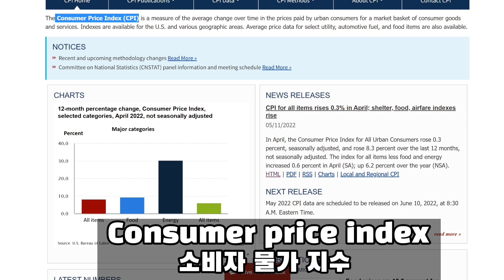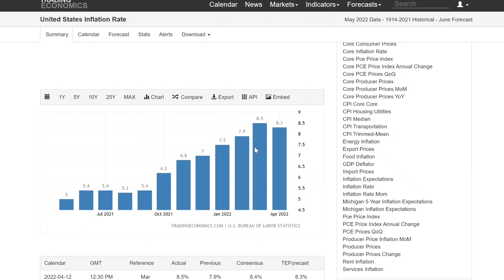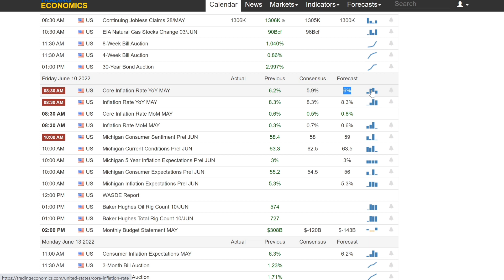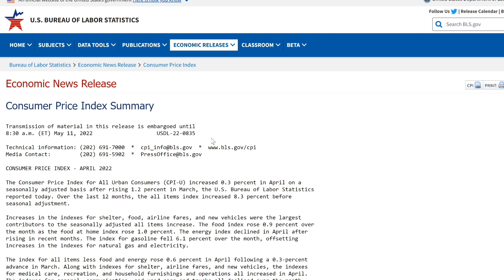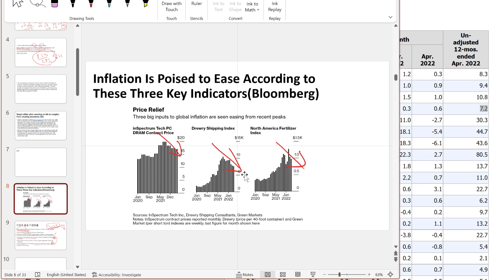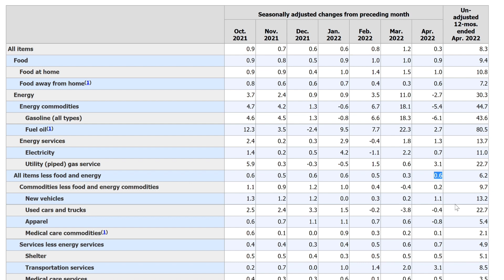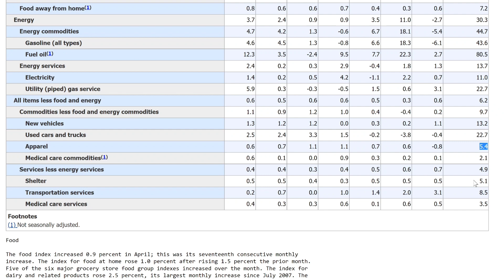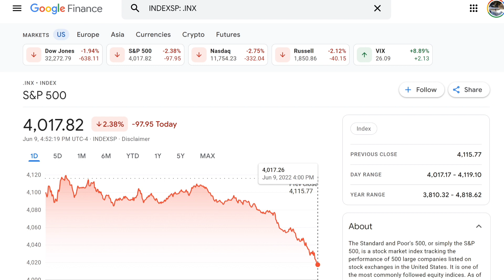내일 미국 소비자 물가 인덱스(CPI Index) 결과 불안한 분들 꼭 보세요! CPI가 뭐여? 어떻게 나올라나?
라방 6월10일한국 밤9시(미국 동부 아침 8시;서부 아침 5시 )/라방은 월,화,수,목,금요일 미동부 아침 9시 장시작30분전에 합니다~^^  투자원칙과 비중공개 미투리정모는 미동부 토요일 아침 9시입니다~ 테슬라, 팡, 스마트카, 바이오, 드론, AR, 반도체+가치주주식 다룹니다~^^ 오늘도 기쁜 하루되세요~~~영상제작을 위해 열심히 리서치하고 있습니다~좋아요, 구독, 알람설정과 댓글은 저의 영상제작에 큰 힘이 됩니다~ 미투리 마을 정모는 2025년 10월 첫째주 토요일 낮12시 엠파이어 스태이트 빌딩 전망대에서 할 예정입니다~ ^^ 2026년 정모는 올란도 디즈니월드~^^

ZOM (Zomedica Corp. 조메디카) vs. IDXX(아이덱스);
VYNE (Vyne Therapeutics 바인 테라퓨틱스)
AGTC

QCOM
MSFT